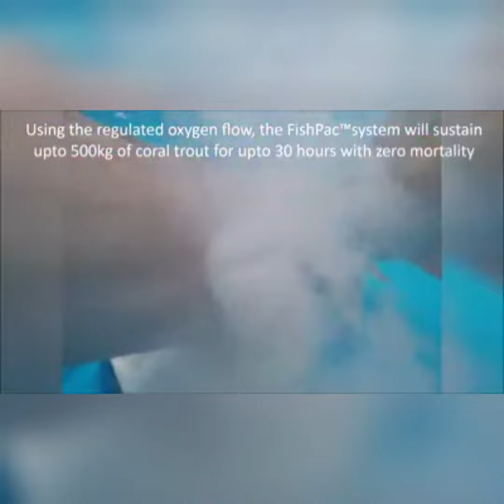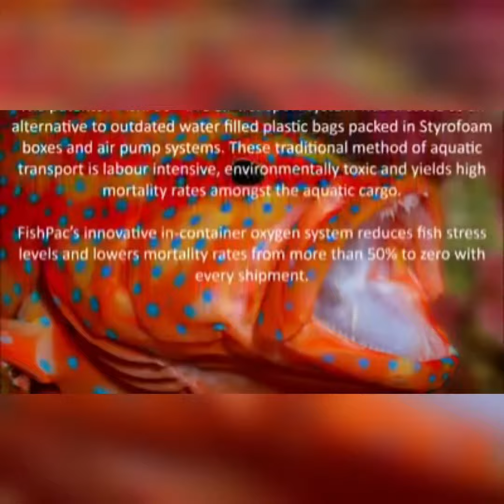Shipping live coral trout